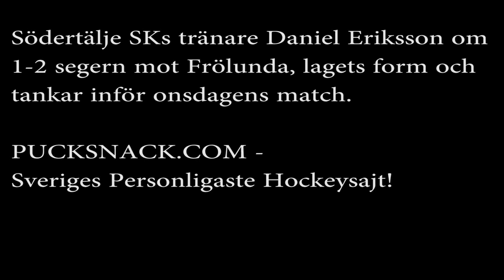J20 SuperElit Södertäljes tränare Daniel Eriksson om 1 2 segern mot Frölunda HC